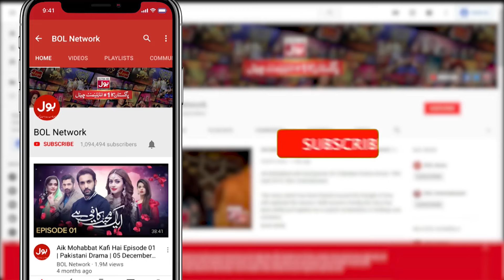Kiya Liaquat Dosri Shadi Ke Liye Raazi Hoga? | Kaffara | Drama | BOL Entertainment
Kiya Liaquat Dosri Shadi Ke Liye Raazi Hoga?